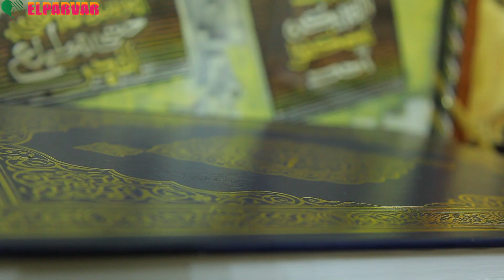ХАТО КИЛИБМАН.ШАЙХ АБДУЛАЗИЗ МАНСУР НАВРУЗ БАЙРАМ ЭМАС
Telegram Gruppa KECHA VA BUGUN Ijtimoiy Muommolar Keraklik Qoidalar O'zbekiston Yangiliklari va dolzarb Mavzular

Илтимос соат 22:00 дан кегин Тел килманг